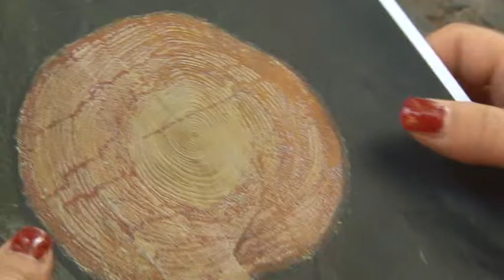Ambientalisti: "A Pescara sarà strage di alberi"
Nei prossimi giorni il Pescara avvierà il taglio degli alberi. La delibera ha colto di sorpresa le associazioni ambientaliste che ritengono immotivata la decisione